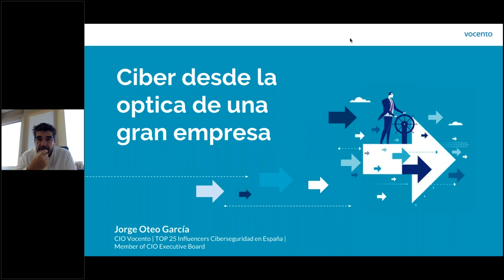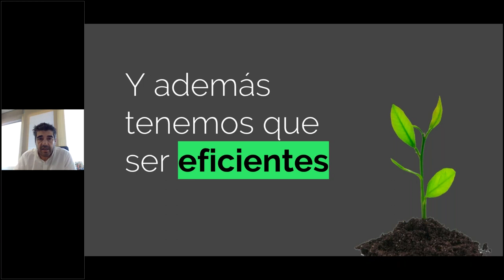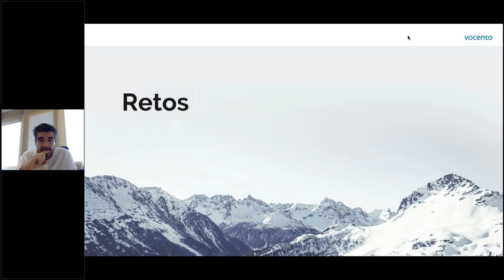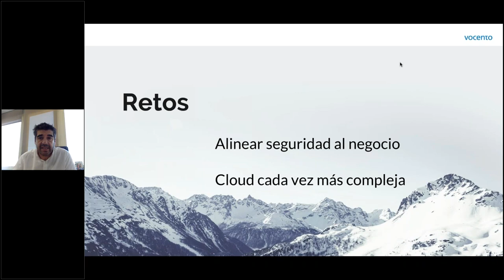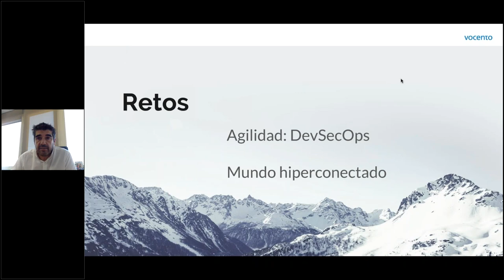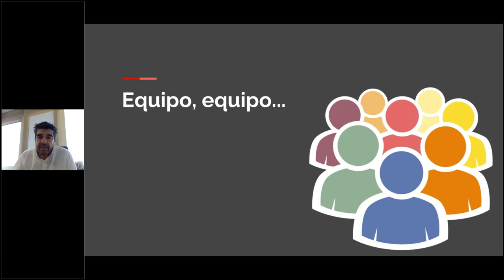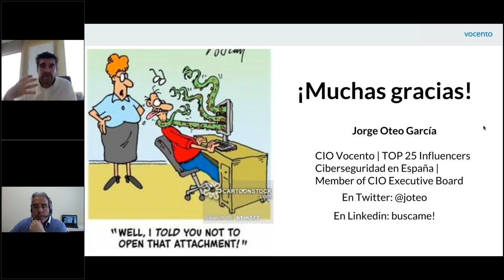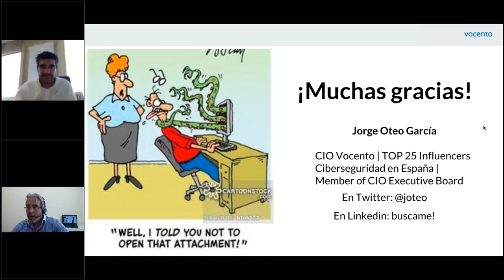WEBINAR: Habla el CIO. Transformación Digital en Vocento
Los ciberataques pueden suponer uno de los problemas más graves a los que una empresa puede enfrentarse, acarreando dificultades tanto en su gestión como en su economía.

El robo de datos, la pérdida de información y el daño a los sistemas informáticos, son algunos de los problemas que puede conllevar que una empresa sea atacada por un ente externo malicioso.

Hoy en día, debido al entorno de auge tecnológico constante en el que nos encontramos, la ciberseguridad, cada vez más, se convierte en una prioridad para todo tipo de compañías, desde PyMEs hasta grandes empresas.

En este Webinar se podrá conocer la visión de la ciberseguridad en una gran empresa como es Vocento, de la mano de su CIO, Jorge Oteo, experto en ciberseguridad.

Presentado por: Jorge Oteo García
Desde 2013 Jorge es el CIO - Director de Seguridad -  en uno de los dos grandes grupos de comunicación en España, Vocento. Además, anteriormente ha trabajado como Digital Platform Engineer en PRISA y como Jefe de Comunicaciones y Soporte en Unidad Editorial.
Se encuentra dentro del "TOP 25 Influencers Ciberseguridad en España" y es Miembro del "CIO Executive Council".